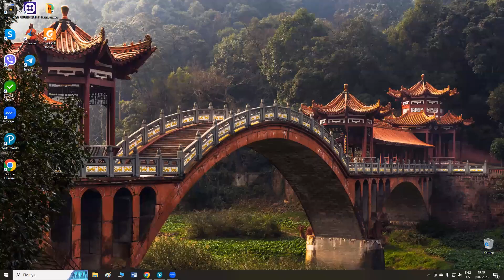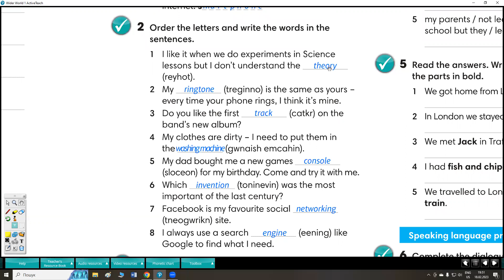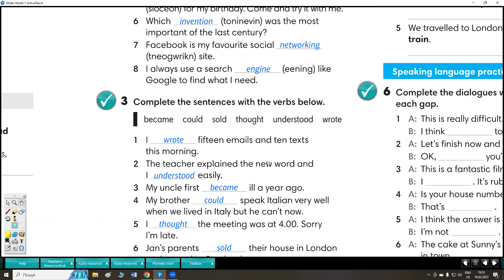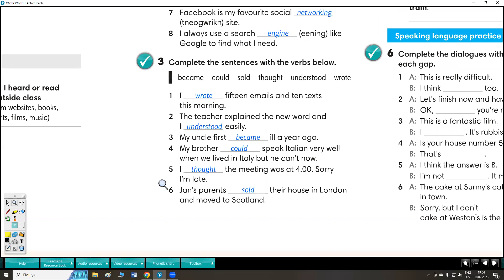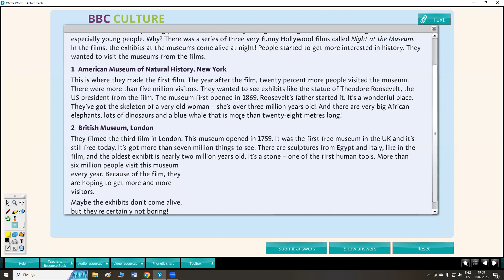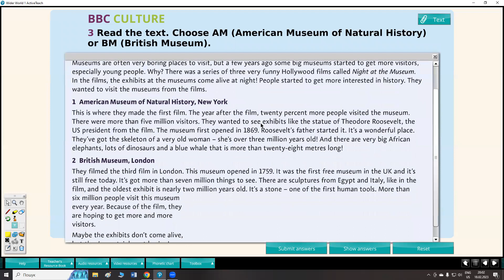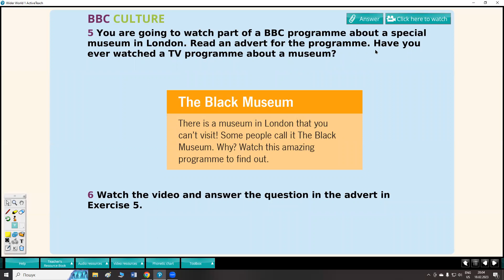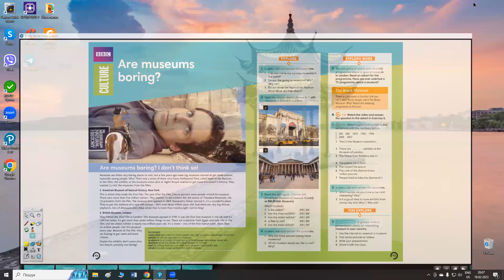p 92 93 SB; p 87 WB Module 7 Wider World 1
Пояснення матеріалу до уроку розділ 7 ст 92 93 SB; ст 87 WB Wider World 1 @Yellow_English